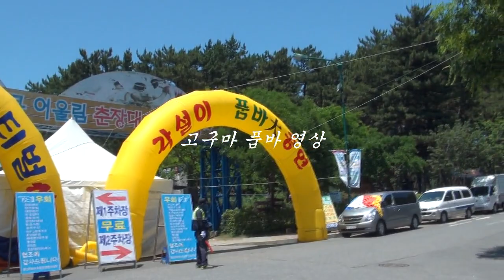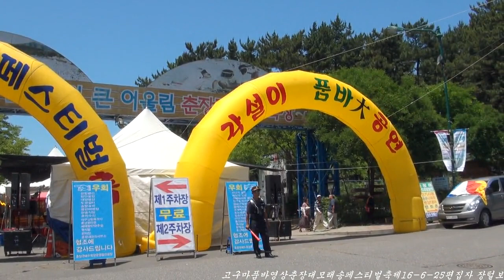고구마 품바 춘장대모래송축제16-6-25편집자 장털보